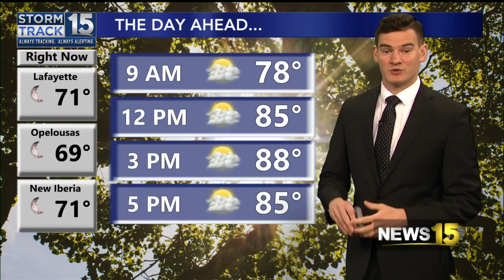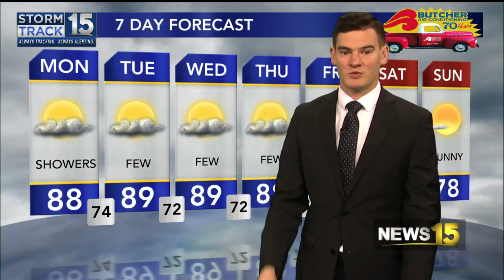Passing Showers Today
A few showers will roll through the area today.